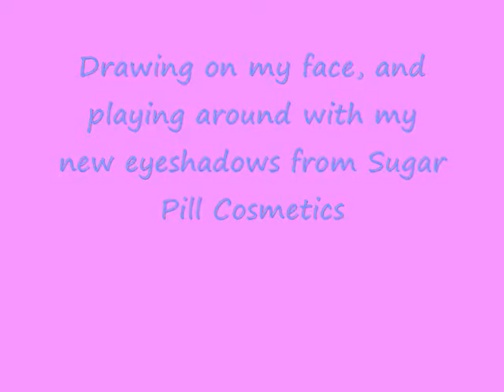Drawing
I wanted to try out the pencil technique I always see Sveta Viznuk doing, obviously mine is nowhere near as good as her's. Plus I got to break in my Sugar Pill eyeshadows!